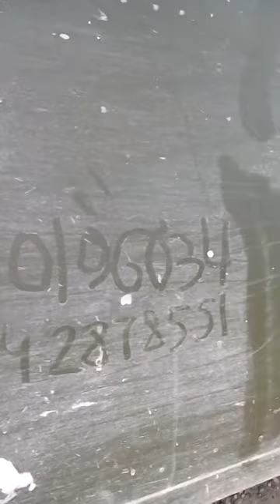Почти проехали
Описание